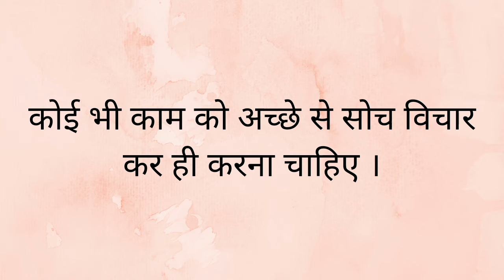The foolish donkey | The donkey and salt story in hindi | गधे की कहानी | Baby Tales by Priya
The foolish donkey | The donkey and salt story in hindi | Salt merchant and donkey story | Lazy donkey story in hindi | Baby Tales by Priya | Hindi cartoon | हिंदी कार्टून | Short story | fairy tales | Panchtantra stories | हिंदी नैतिक कहानियां | Short story | Baby story in hindi

Stories are the best way of educating children while having fun with them. You can teach such good morals and life long good learnings which they will adapt so easily because there favourite character of the story is doing the same.
Keeping this in mind, we have created this channel and providing you variety of hindi stories for kids in two major categories, as animated kids stories and another one is bedtime stories. Where you will get only audio. So that kids can have less screen time while sleeping.
Priya, has tried her best to be more like a friend while narrating the story. Because the kids shouldn't get bore or get feeling like any classroom session, but they must enjoy and learn something new in a fun way.
Happy Story Time !!